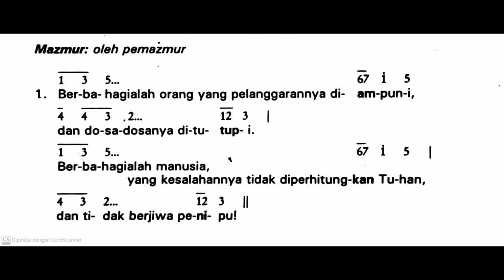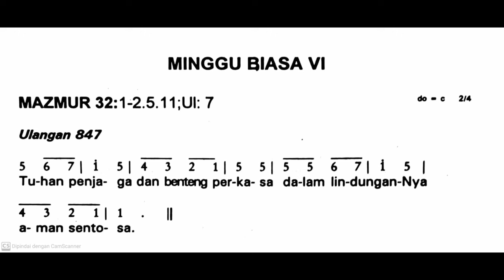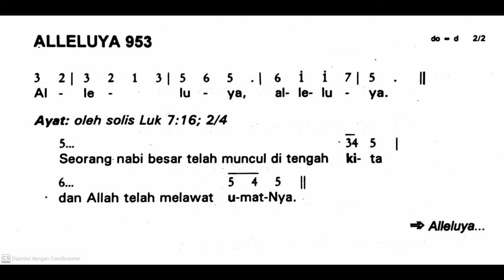[Edisi Lama] Minggu, 11 Februari 2024 - MINGGU BIASA VI (Keenam) - Mazmur Tanggapan - Tahun B